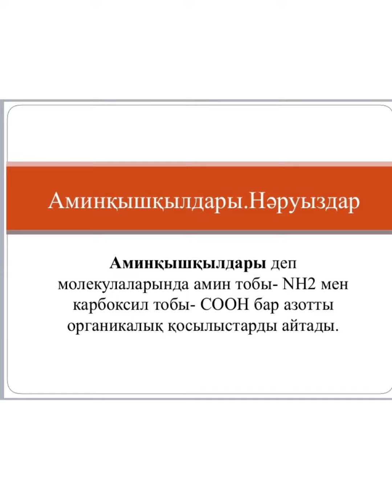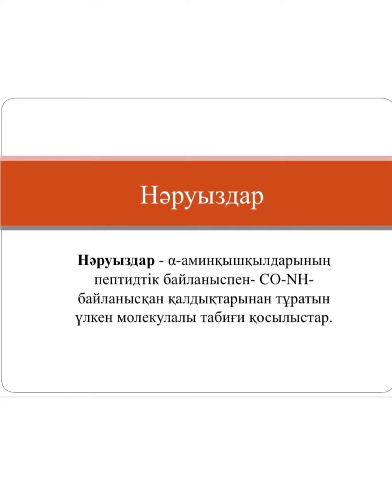66-сабақ. Амин қышқылдары. Нәруыздар.№17 зертханалық тәжірибе «Нәруыздардың денатурациясы»